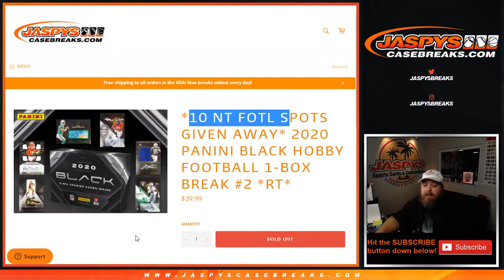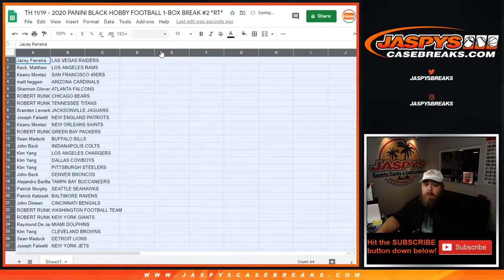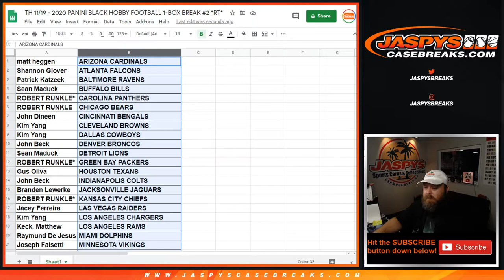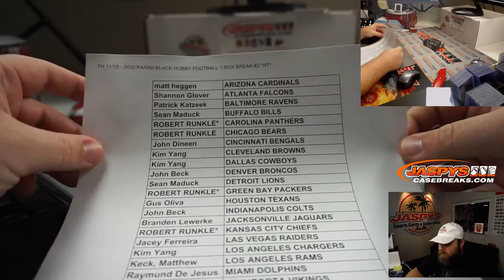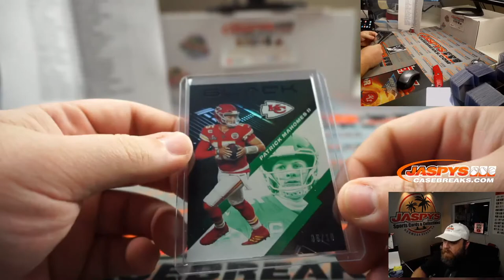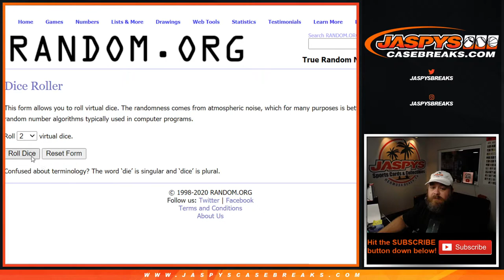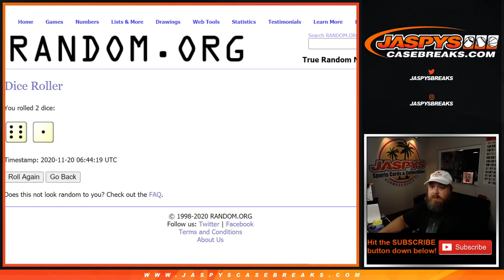TH 11/19 - 2020 PANINI BLACK HOBBY FOOTBALL 1-BOX BREAK #2 *RT*